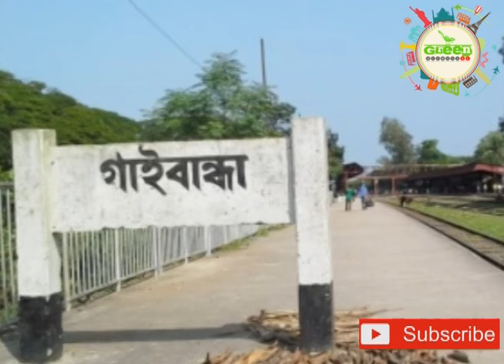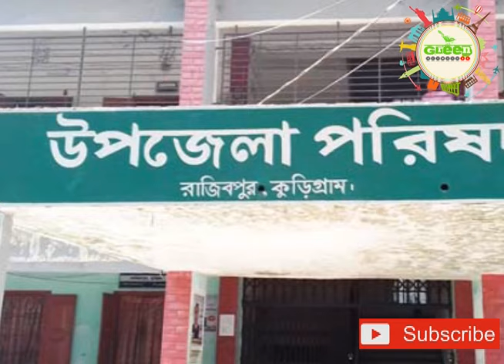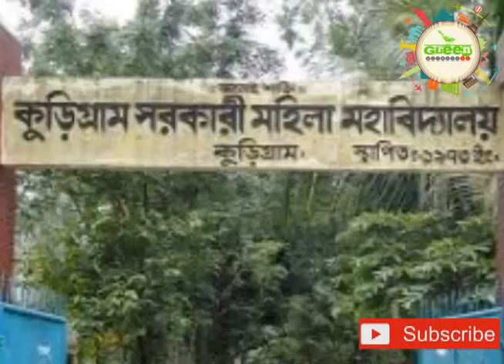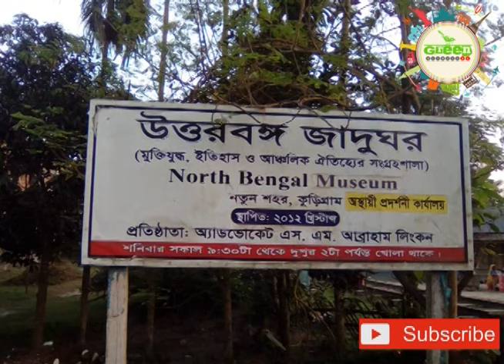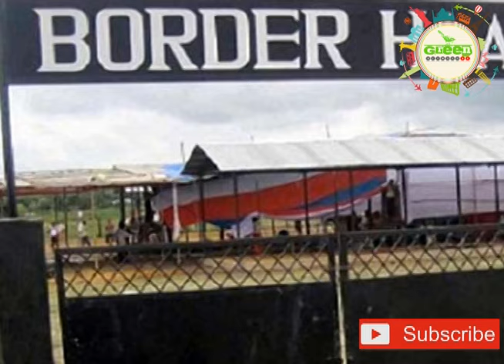কুড়িগ্রাম জেলা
আসুন জেনে আসি অপরূপ সৌন্দর্যে ভরপুর কুড়িগ্রাম জেলার ইতিহাস সম্পর্কে ।